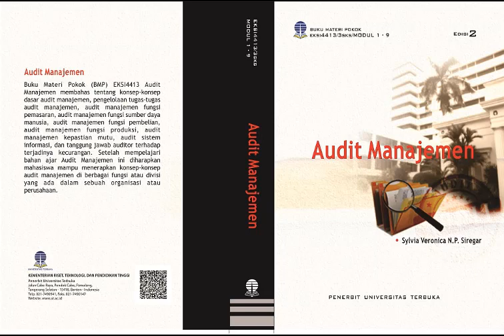EKSI4413 Audit Manajemen (Side B)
Audio